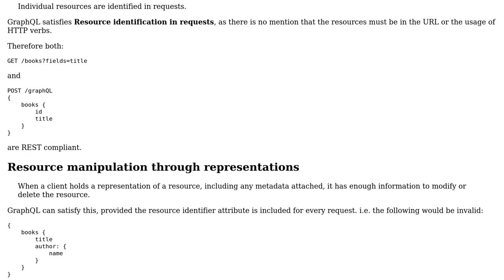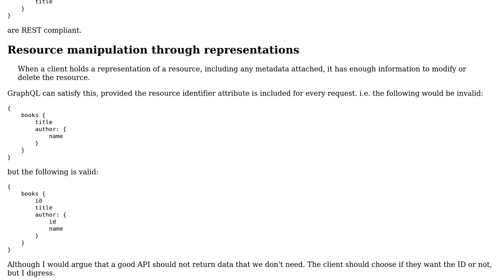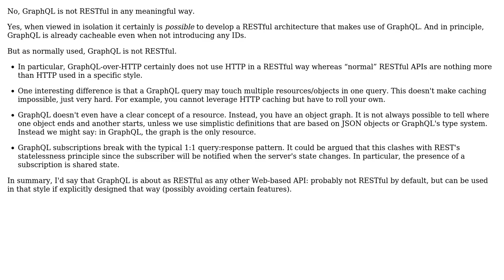Is GraphQL REST compliant (almost)?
With thanks & praise to God, and with thanks to the many people who have made this project possible! | Content (except music & images) licensed under CC BY-SA | Music | Images & others | With thanks to user Yahya Uddin user amon and the Stack Exchange Network Trademarks are property of their respective owners. You are responsible for your own actions.